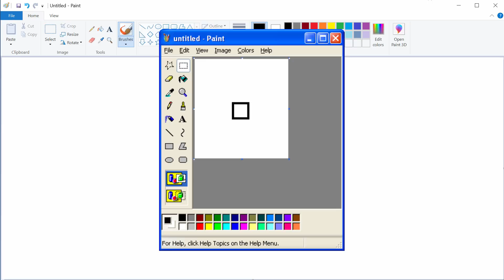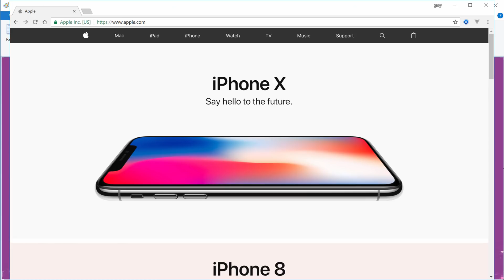Pros are using MSPaint for UI Design in 2018. Here's Why...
Ditch Sketch. Ditch XD. Ditch everything. Adopt MSPaint.